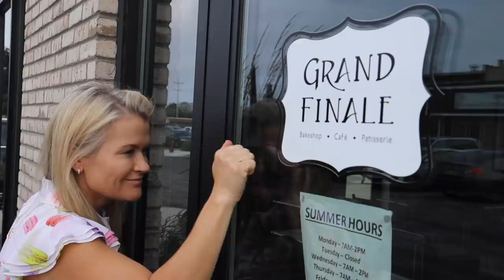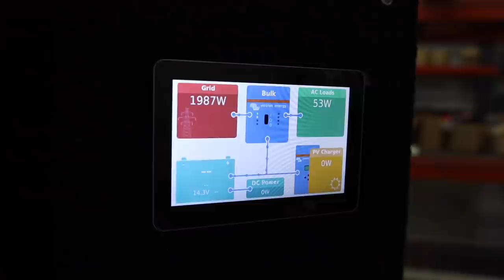KYD: Goodbye to the Bird (for now)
Join the most supportive RV community ever by becoming a KYD Insider! Get Traveling Ginger with your welcome package, access to monthly livestreams, private Facebook group and meet-up invites!

In this episode, we drop Carson off for his last year at Culver Academy before taking the Blue Bird Wanderlodge to Future Solutions for some big "solar" upgrades. "Solar" is in quotes because we really mean that the Bird is getting Battle Born batteries, inverters, and all the wiring to get it boondocking-ready. Then, we make our way east with the Airstream and stop at a wonderful Harvest Hosts location along the way. When we stay with Harvest Hosts, we always seem to meet amazing people who make RV Life even better!